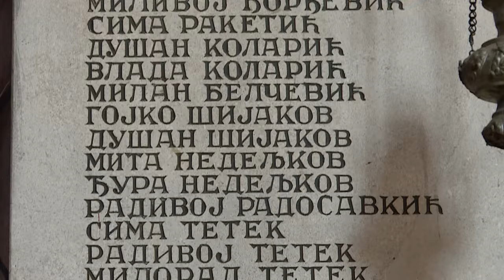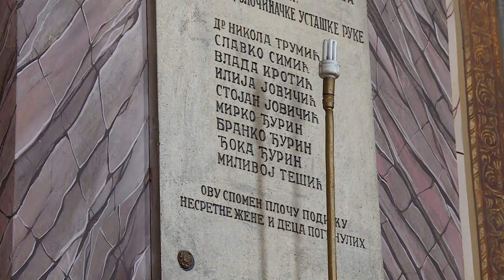Sećanje na "Velikogospojinsku raciju"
Jedan od najtragičnijih dana u istoriji Šida jeste noć uoči praznika Velike Gospojine kada su ustaše sprovele raciju u kojoj je uhapšeno oko 150 stanovnika. Hapšeni su starci, žene, deca, omladina i muškarci zrelih godina. Nakon mučenja i maltretiranja odvezeni su u kaznionu u Sremskoj Mitrovici gde je tortura nastavljena. Većina njih streljana je na sremskomitrovačkom groblju